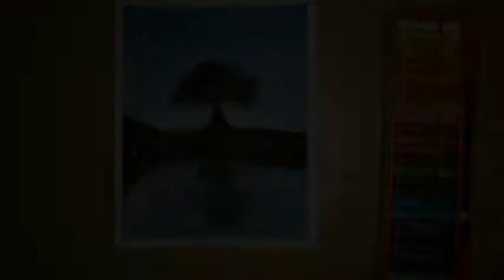5 oil pastel drawing making ideas/Oil pastel drawings making/Oil pastel color drawing by anjali.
5 oil pastel drawing making ideas/Oil pastel drawings making/Oil pastel color drawing by anjali.

=anjalikanojia497
link of my Instagram I'd